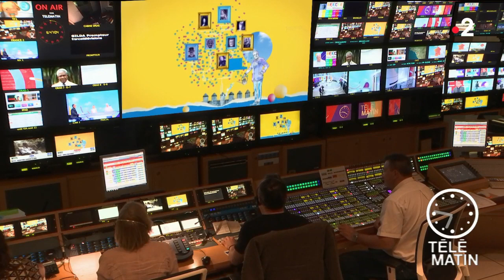Histoires histoire - Aimé Césaire : le chantre de la négritude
Chroniqueur : Frederick Gersal

À l’occasion de la semaine de l’Outre-mer et avant la diffusion du documentaire sur Aimé Césaire, on revient sur la vie de ce poète ultramarin merveilleux, ce chantre de l’Outre-mer, ce magicien de la langue française…